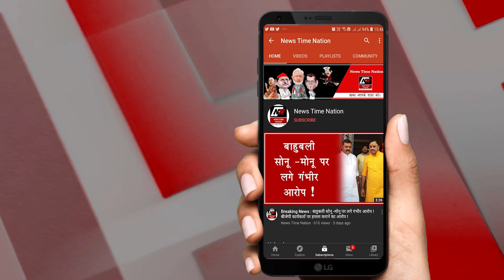SULATNPUR में पुलिस वाले पर हमला ! | News Time Nation